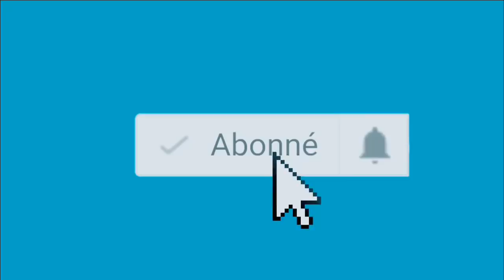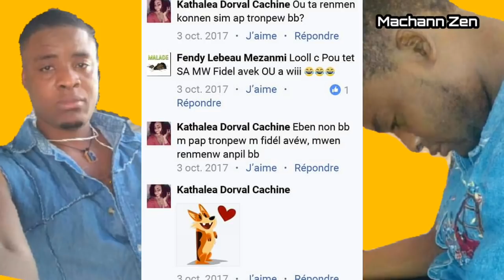Istwa tris: La vie Fendy avanl te malad ak lèl vin malad la. R.I.P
Istwa tris- La vie Fendy avanl te malad ak janl vin ye Kounye a..

🔵👇CHANNEL DESCRIPTION👇 🔴